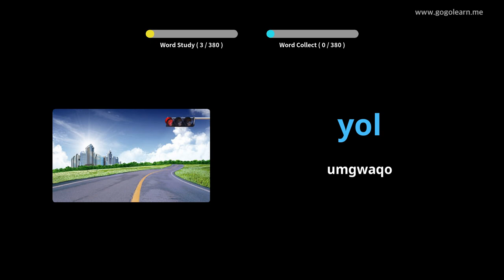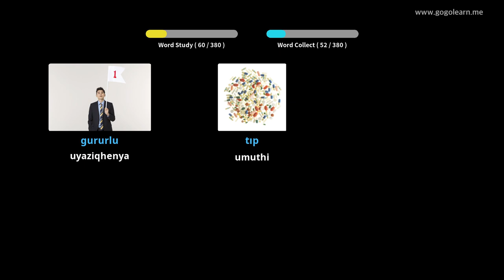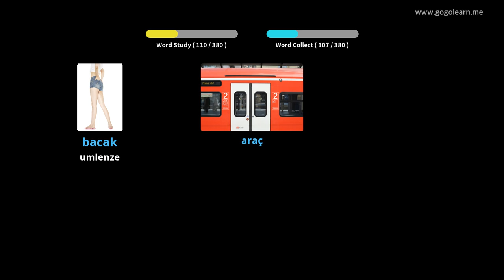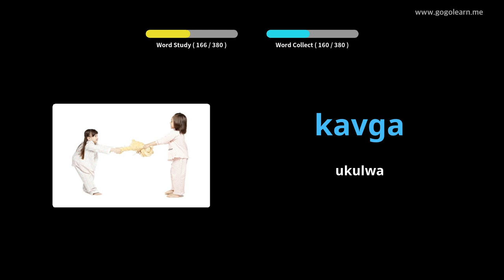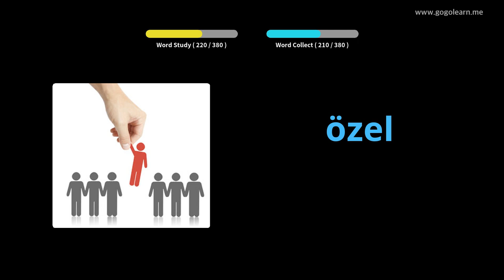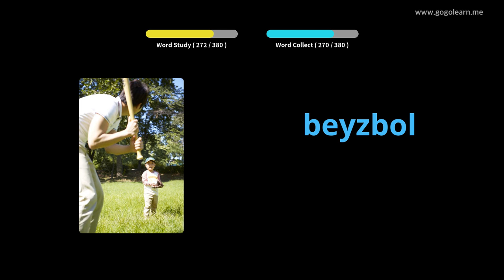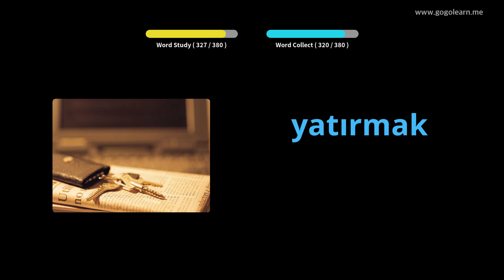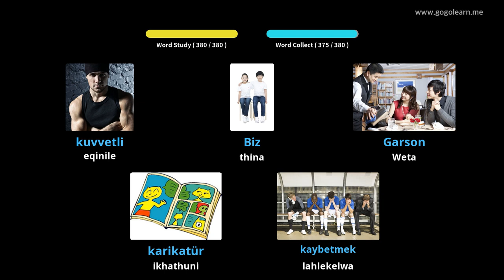IsiTurkey Vocabulary Secondary School 1 | Golearn